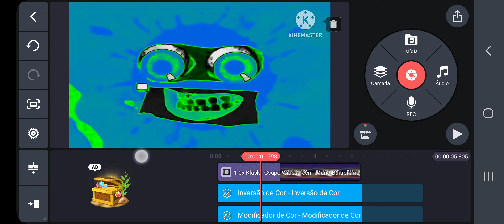How To Make Autovocoding Visuals On Kinemaster